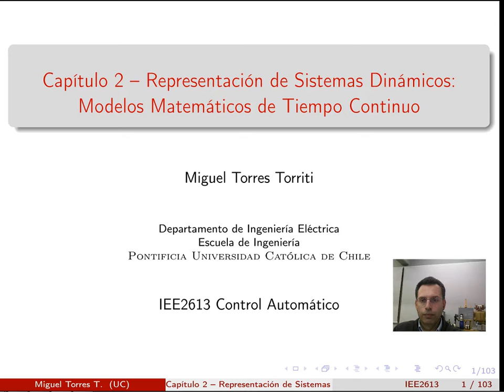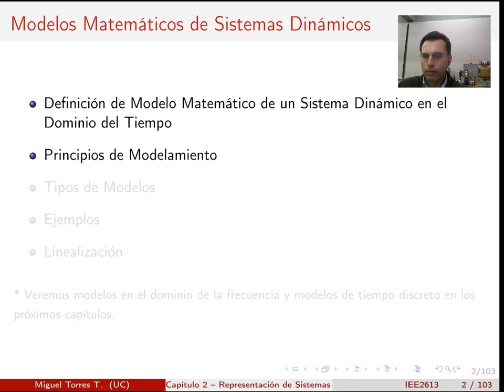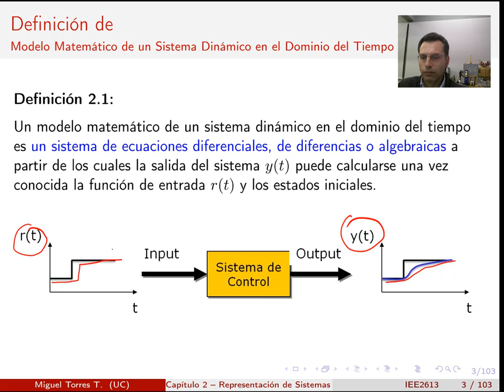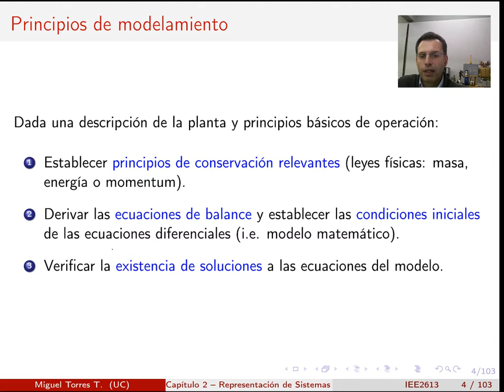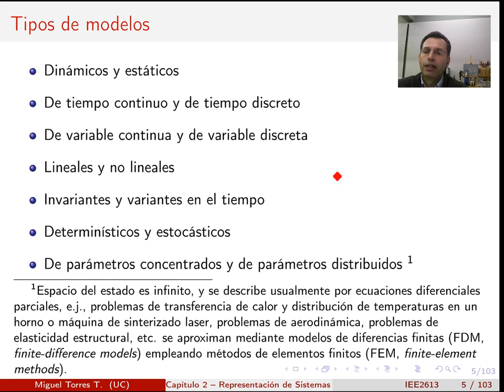IEE2613 L02 A Modelos TC definicion y tipos de sistema 2017 08 03 21 32 16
Capítulo 2 – Representación de Sistemas Dinámicos:
Modelos Matemáticos de Tiempo Continuo
-Definición de Modelo Matemático de un Sistema Dinámico en el
- Dominio del Tiempo
- Principios de Modelamiento
- Tipos de Modelos